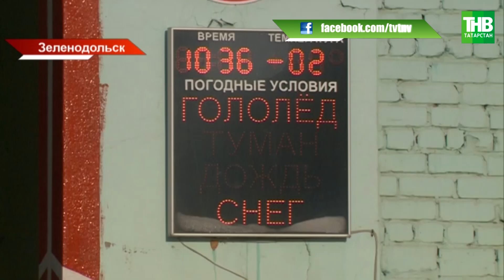🚌 Осторожно! Двери закрываются! Зеленодольск закрывает автобусные рейсы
Ведущие программы "Новости Татарстана":
Лина Зиннатуллина и Олег Мыльников.

Координаты:
☎ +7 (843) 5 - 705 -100